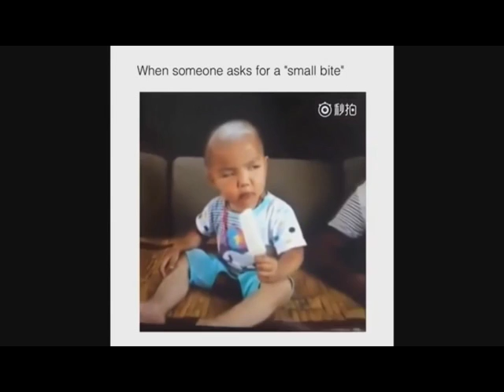ПОДБОРОЧКА ПРИКОЛОВ (49) 2016